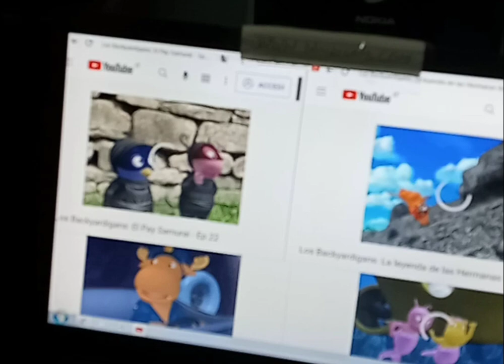up to faster 4 parison to The Backyardigans